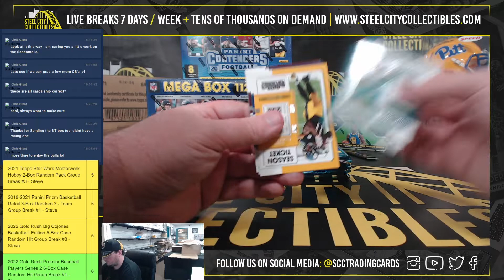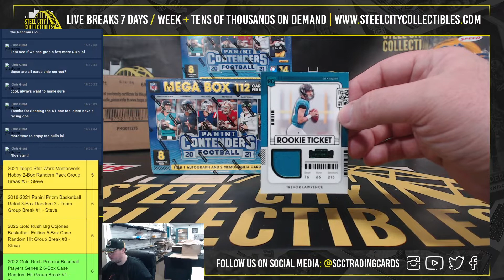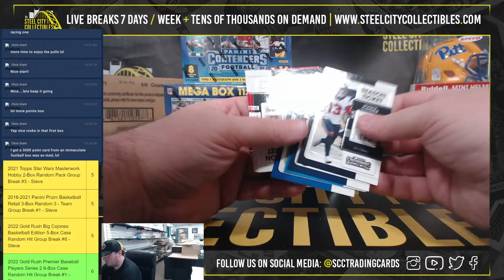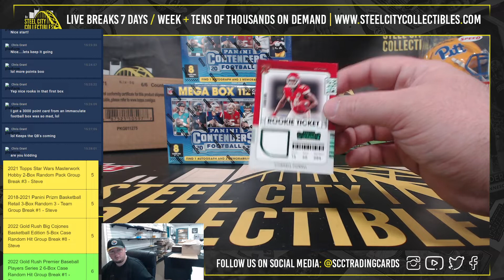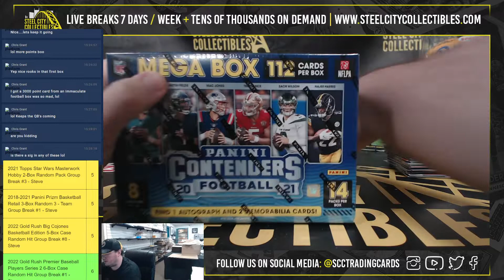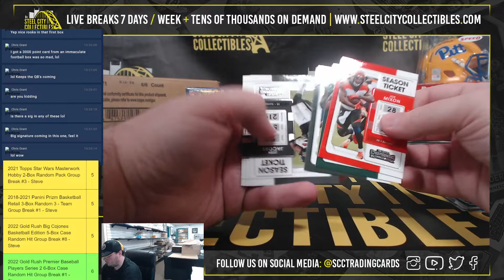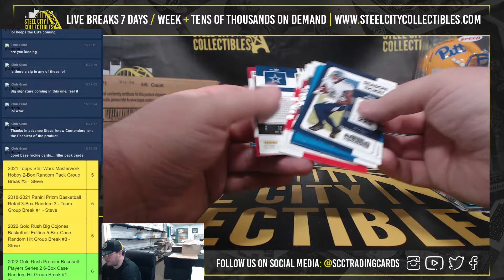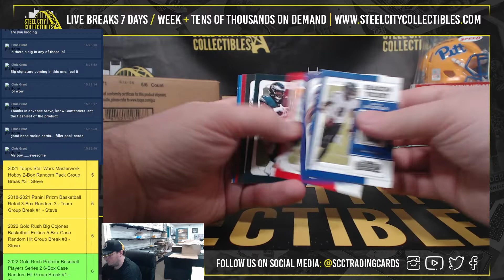2021 Panini Contenders Football Mega 5-Box Random Division Group Break #1 - Steve